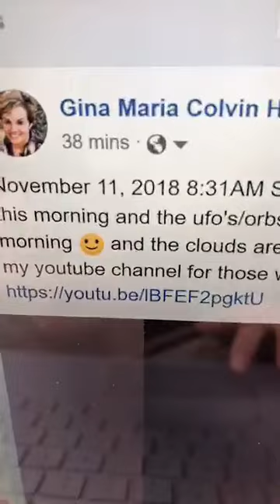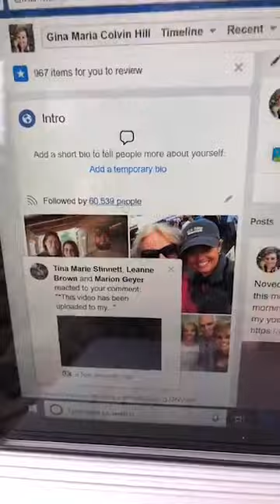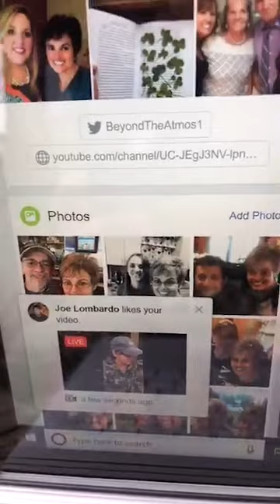"Good Morning" November 11, 2018